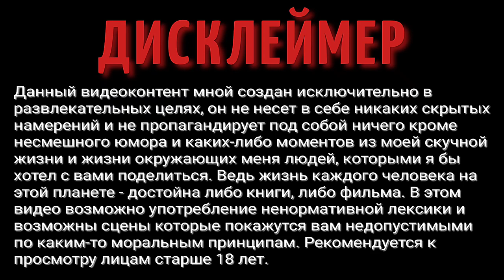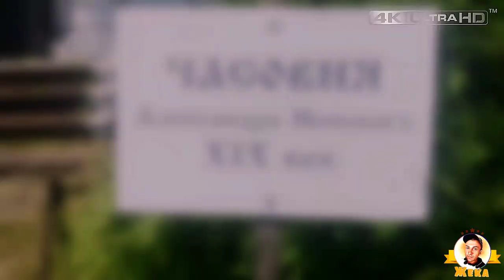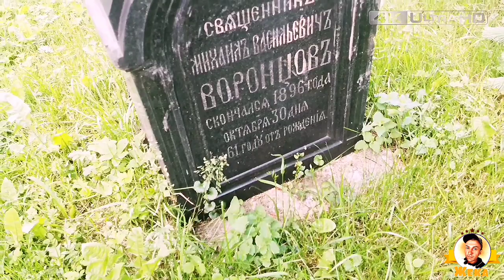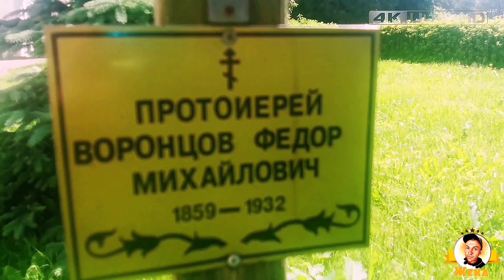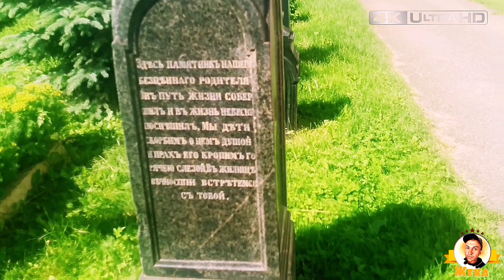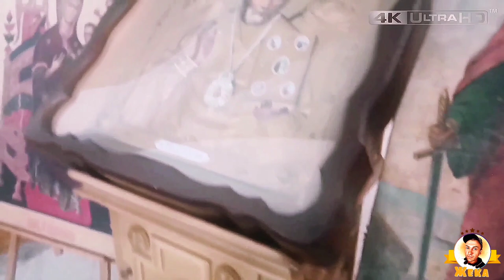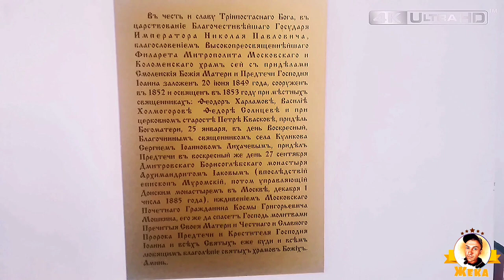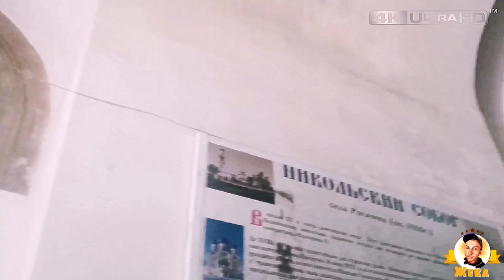Ты узнаешь САМОЕ НЕВЕРОЯТНОЕ! Открывая дверь в историю! Мы практически переместились во времени!топ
Ты узнаешь САМОЕ НЕВЕРОЯТНОЕ! Открывая дверь в историю! Мы практически переместились во времени!

Страшно интересно посмотреть на главный храм в Подмосковье.
По народным поверьям он помогает путникам и защищает обездоленных.
Больше известного у нас как Николай-угодник или просто – Чудотворец.
То, что святой Николай помогает в путешествиях, убедился сам лично.
Моя дорога оказалась, далеко не близкой и простой. Несмотря на все возникшие сложности, мне удалось отснять материал.
Хочу выразить отдельное спасибо, Тамаре Яковлевне.
Мы приглашаем Вас в сказочное путешествие во времени.
Если вы захотите посетить данный храм: Россия, Московская обл, Дмитровский р-н, село Рогачево, Площадь Осипова, дом 26.

ВАША ПОМОЩЬ НА РАЗВИТИЕ КАНАЛА:
WebMoney (номер кошелька):
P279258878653